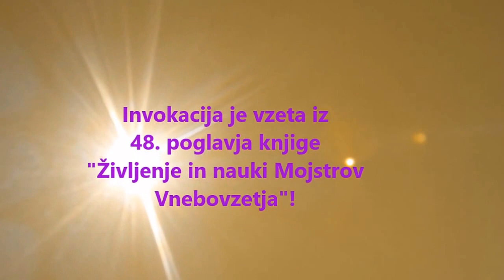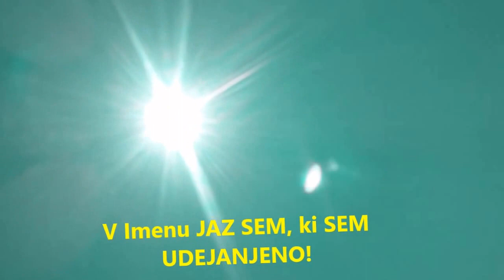Zmagoviti Kristus Invokacija /Pobjedonosni Krist*Hrist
Zelo močna Invokacija k Zmagovitemu KRISTUSU!  Ivokacija je vzeta in prebrana iz 48. poglavja knjige "Življenje in Nauki Mojstrov Vnebovzetja".
Priporočamo poglobljeno in sproščeno poslušanje te invokacije, s polnim čutenjem vsakega izgovorjene besede! Prav tako priporočano, da se na pamet naučite to invokacijo! Zelo ugodno vpliva na um, telo in duha ter samo zavest. da to invokacijo izvajate vsako jutro in vsak večer pred spanjem naslednjih 49 dni, a v primerih, ko vas grabi kakršnokoli negativno razpoloženje pa jo lahko uporabite kadarkoli v Najvišje Dobro sebe, vseh in vsega v skladu z Božjo Voljo.

Naj Kozmična Zmaga Kozmične Ljubezni Kozmičnega Kristusa prežema in vodi vsakogar do popolne Zmage vsakogar! UDEJANJENO v Imenu Kristusa in JAZ SEM, ki SEM!